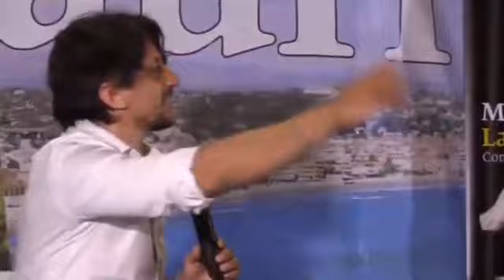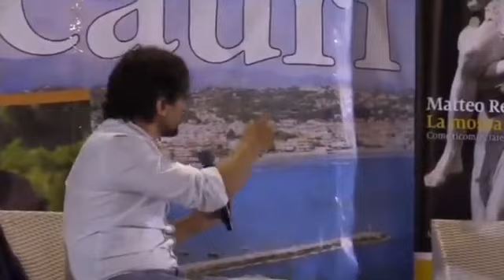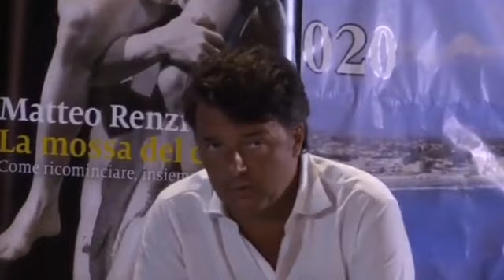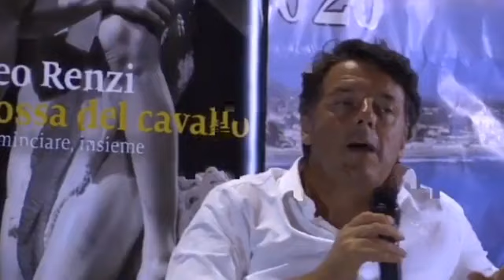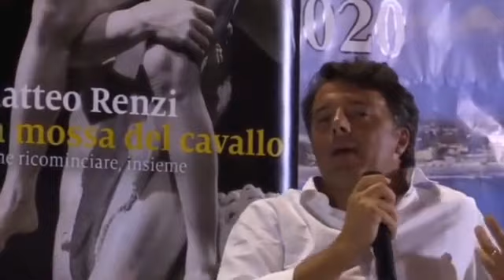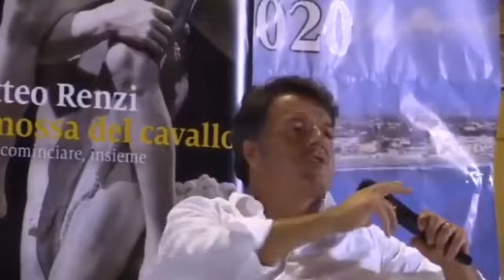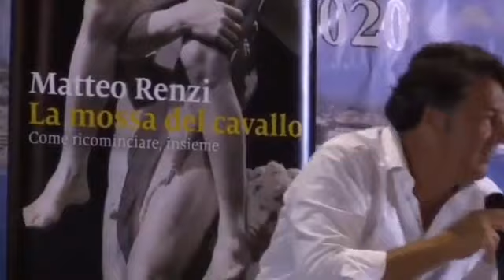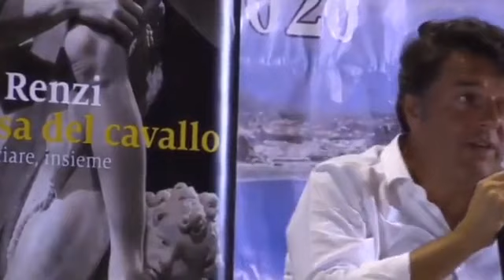Matteo Renzi a Scauri presenta "La Mossa del Cavallo" (09.07.20)